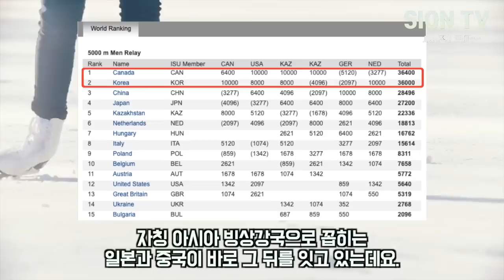(실황) 한국 이기겠다며 큰소리 친 일본 맞대결서 코미디만 보여주고 끝난 상황/기본기도 없는 건가요? 해설자도 체념했다